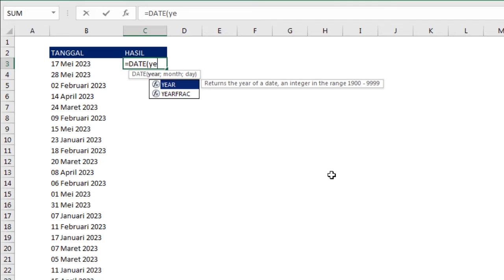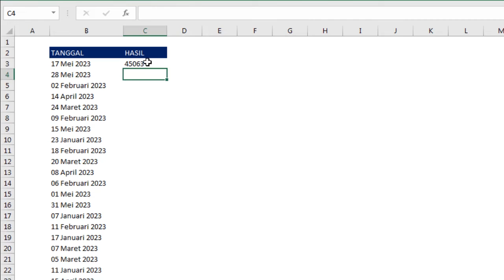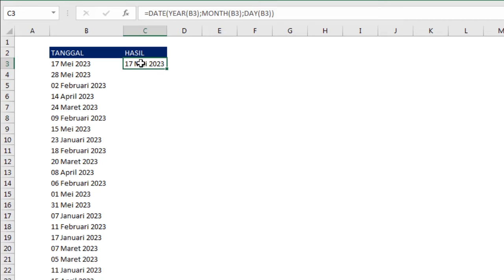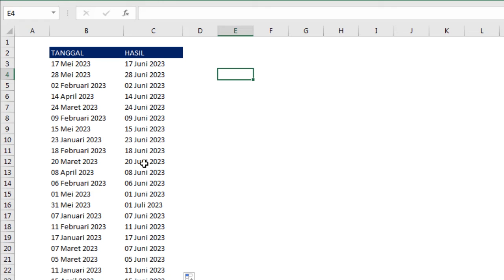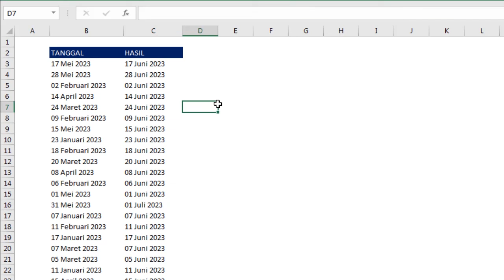Cara Merubah Bulan Tanpa Mengubah Tanggal dan Tahun